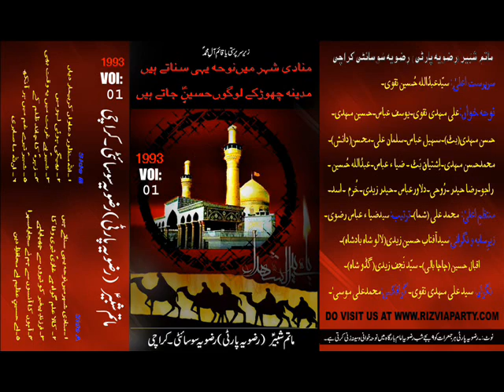Rizvia Party Volume 1 (1993). Inallah ma Sabireen.